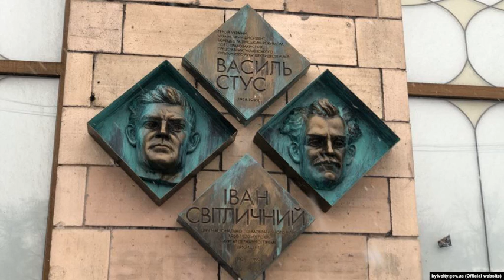У Києві з’явилися меморіальні дошки Василю Стусу та Івану Світличному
На фасаді Національної академії наук України на вулиці Грушевського, 4 відкрили меморіальну дошку Василю Стусу та Івану Світличному.

У Києві відкрили меморіальні дошки Василю Стусу та Івану Світличному (фото)

У Києві з’явилися меморіальні дошки Василю Стусу та Івану Світличному: фото

У Києві відкрили меморіальну дошку поетам Стусу та Світличному

У Києві відкрили меморіальну дошку Василю Стусу та Івану Світличному

У Києві встановили меморіальні дошки Василю Стусу та Івану Світличному